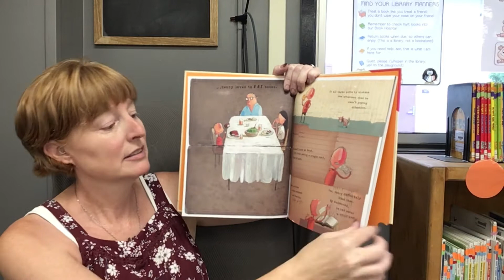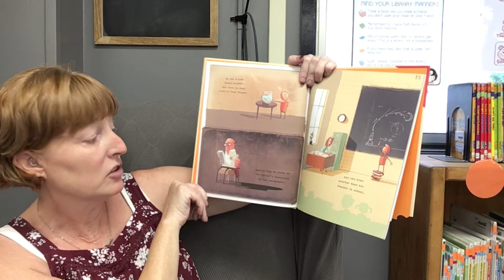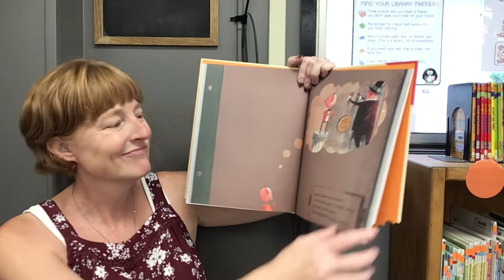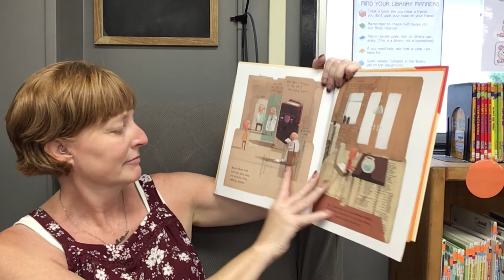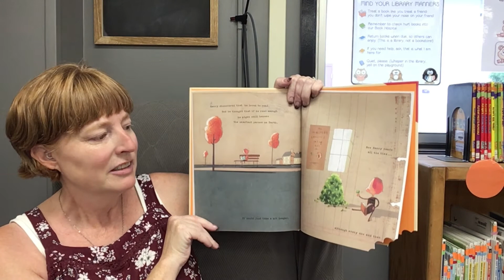The Incredible Book Eating Boy by Oliver Jeffers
RL: 2.8  Points: 0.5  Quiz: 114923 Lexile: 550
Thank you to Ms Evans for recommending this book!